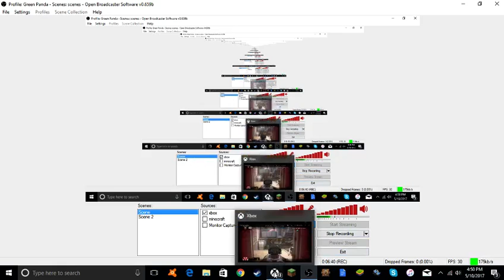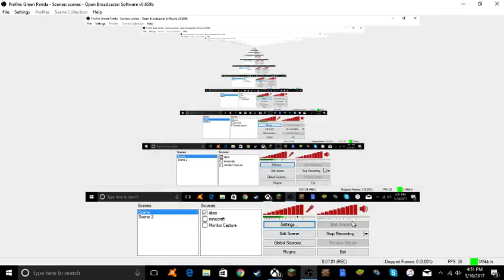MY FIRST GAMING VIDEO!!!!!!!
Hope you enjoyed the first gaming video and sorry for the terrible sound quality

my brothers youtube: shot arrow